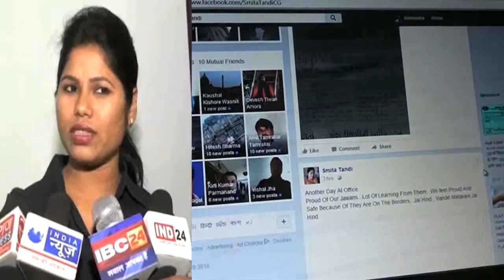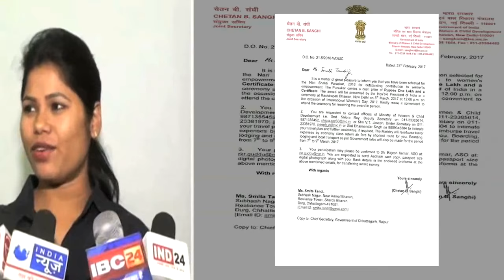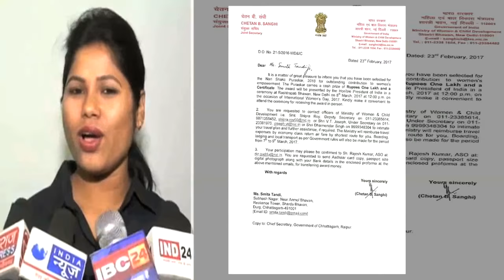गरीबों के लिए मसीहा बनीं Smita Tandi, राष्ट्रपति से आया बुलावा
Facebook celebrity Smita Tandi call president for his great achievement in social field to Nari Shakti Samman.
With over 7 lakh followers Chhattisgarh cop makes facebook platform to help poor’s and needy peoples.

Smita Tandi is a constable, but unlike any you may have come across. With 750,000 followers (and counting) on Facebook, few match the popularity and reach the Chhattisgarh policewoman has on the social media platform. What’s more, Smita Tandi has gained her followers in barely 20 months of setting up her account. Chhattisgarh chief minister Raman Singh’s official Facebook page has more than 1 million ‘likes’, but that is a different parameter. There is no PR machinery at work or paid followers in play on her account, according to Smita Tandi, 24, who joined the police in January 2011. She believes the people’s connect she enjoys is due to the content of her posts- bringing the plight of the poor to light and urging people to help. A personal tragedy and her desire to help others led Smita Tandi to open her Facebook account in March 2015.Smita Tandi, who plays volleyball for the state team, said many people from across the country approach her to help through Facebook posts.
गरीबों के लिए मसीहा बनीं स्मिता तांड़ी, राष्ट्रपति से आया बुलावा |

स्मिता तांडी छत्तीसगढ़ पुलिस में कांस्टेबल हैं. स्मिता के इस समय Faceook पर 7,50,000 से ज्यादा फॉलोअर्स हैं. आपको जानकर हैरानी होगी कि स्मिता ने सिर्फ डेढ़ साल पहले ही अपना फेसबुक अकाउंट शुरू किया है.स्मिता देखने में बिल्कुल साधारण हैं. न कोई दिखावा ना ही लाग-लपेट भरी बातें. बस उनका हुनर ये है कि वे जरूरतमंदों की मदद के लिए काम करती हैं.स्मिता ने साल 2011 के जनवरी में पुलिस में नौकरी शुरू की थी. इसके दो साल बाद 2013 में वे प्रशिक्षण ले रही थीं कि तभी उनके पिता शिव कुमार टांडी की तबीयत काफी खराब हो गई. रुंधे हुए गले से स्मिता कहती हैं कि उनके पास अपने पिता का इलाज कराने के लिए पैसे नहीं थे. नतीजतन अच्छा इलाज ना मिल पाने से उनके पिता की मौत हो गई. उस घटना के बाद से स्मिता ने ठाना कि वे जरूरतमंदों की मदद के लिए हर संभव कोशिश करेंगी. और फिर 2014 में उन्होंने अपने दोस्तों के साथ एक ग्रुप बनाया और जब भी उन्हें ऐसे किसी शख्स के बारे में पता चलता वे मदद करने जा पहुंचती.स्मिता फेसबुक के ज़रिए ज़रूरतमंद लोगों की तसवीरें और उनकी मदद के लिए फेसबुक वॉल पर लिखती हैं. धीरे-धीरे लोगों ने उनकी बात सुनी और ऐसे लोगों को मदद मिलने लगी. छत्तीसगढ़ पुलिस के वरिष्ठ अधिकारियों को जब स्मिता के इस काम का पता चला तो उन्होंने स्मिता को सोशल मीडिया सेल में पोस्ट करा दिया. बता दें कि स्मिता अब तक 30 से ज्यादा गरीब लोगों को ईलाज कराने में मदद करवा चुकी हैं.
स्मिता की इस निस्वार्थ सेवा भावना की वजह से उन्हें नारी शक्ति सम्मान के लिए चुना गया जो ऱाष्ट्रपति के हाथों 8 मार्च को दिया जाएगा